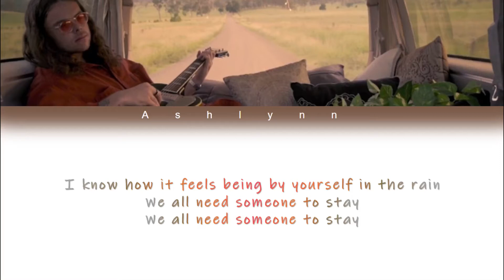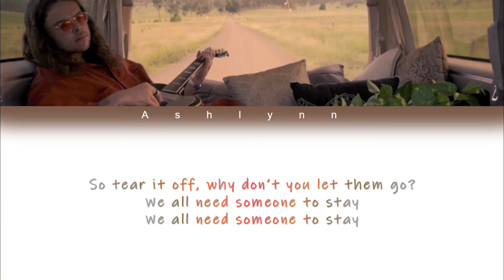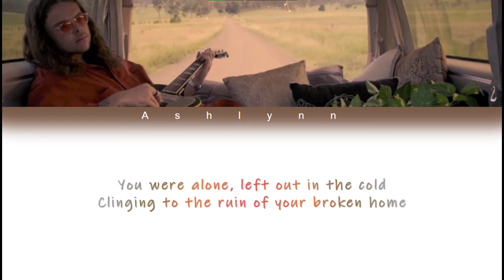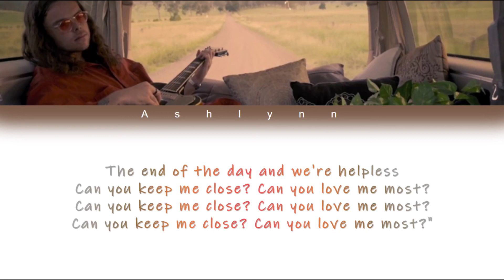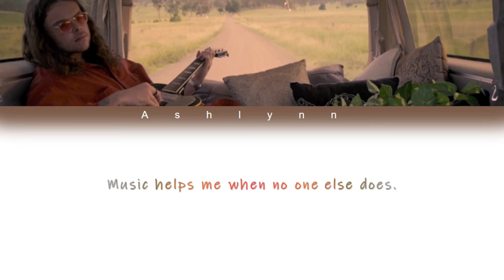•||Lyrics||• Someone To Stay - Vancouver Sleep Clinic [Color coded lyrics]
All Rights Administered by Vancouver Sleep Clinic
Artis️🎤: Vancouver Sleep Clinic
Song️🎶: Someone To Stay